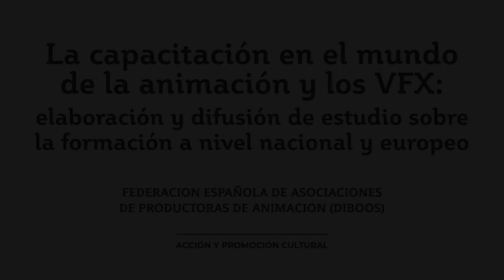La capacitación en el mundo de la animación y los vfx. DIBOOS.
Los mejores proyectos de Industrias Culturales en el Ministerio de Cultura y Deporte, 2020. Acción y promoción cultural.

El objetivo del proyecto, desarrollado por la Federacion Española de Asociaciones de Productoras de Animación (DIBOOS), es la elaboración y la difusión de una guía que ayude a los creadores digitales a la toma de decisiones de cara a formarse para introducirse en el sector de la animación y efectos visuales. A su vez servirá para los centros formativos para evaluar la idoneidad de tanto sus programas como los perfiles que forman. Y a las empresas para identificar dónde y cómo buscar a sus futuros empleados.

El evento “Los mejores proyectos de ICC en el Ministerio de Cultura y Deporte 2020” se celebrará el 11/11/21 a las 10h en el Espacio Fundación Telefónica de Madrid. Toda la información en este enlace